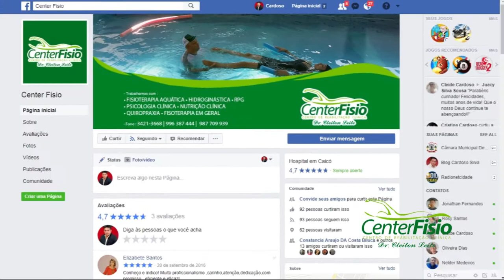VT CLEYTON 23 09